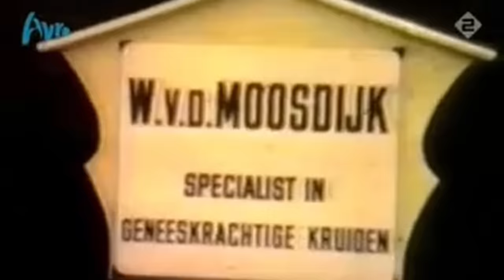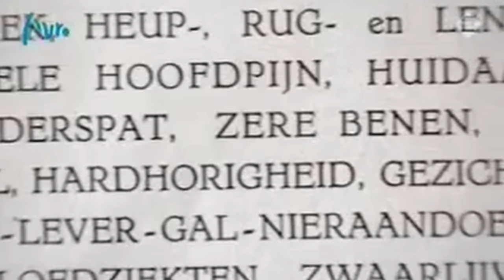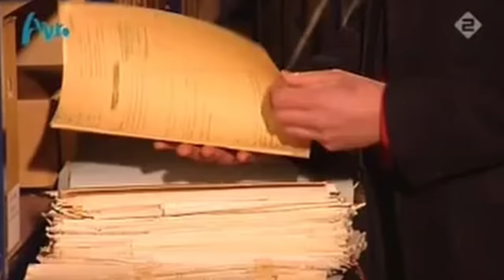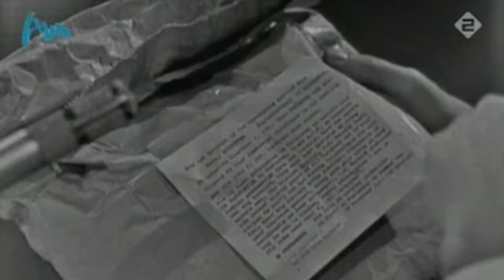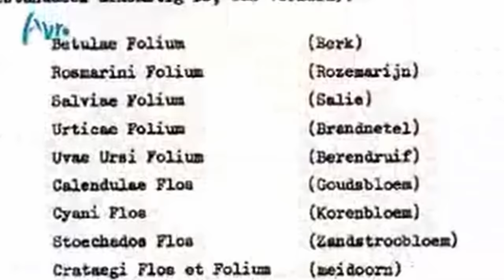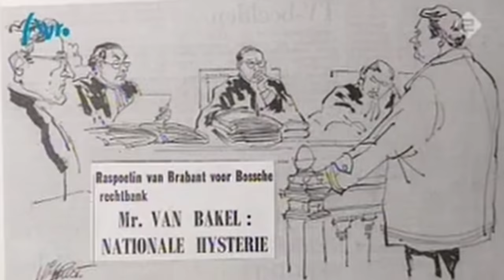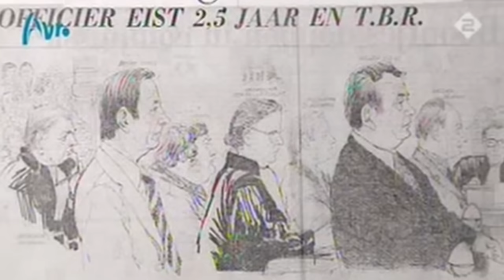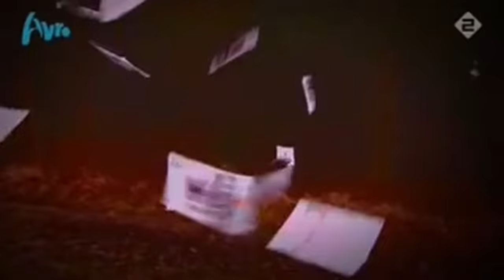Willem van Moosdijk - Hoge Bomen in de misdaad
Wilhelmus Josephus Antonius van de Moosdijk was een bekende Nederlandse kwakzalver, bijgenaamd kruidendokter.

Van de Moosdijk groeide in armoedige omstandigheden op in een kinderrijk gezin in Eindhoven. Rond 1950 begon hij vanuit zijn woonplaats Casteren een handel in geneeskrachtige kruiden onder de naam 'Holland Kruidenhuis'. Het idee had hij van evangelist Johan Maasbach. De handel liep voorspoedig: een vloot van 22 bestelbusjes was tenslotte nodig om de kruiden in Nederland en België te distribueren. Van de Moosdijk presenteerde zich als 'wonderdokter' met paranormale gaven, groepen lijders aan velerlei kwalen bezochten hem per touringcar voor een consult. In 1968 vertelde een oud-werknemer in het programma Voor de vuist weg van Willem Duys over kwalijke praktijken bij de kruidenhandel, waarna het kruidenimperium instortte.

Van de Moosdijk werd veroordeeld wegens het onbevoegd uitoefenen van de geneeskunst en oplichting. In 1972 overviel hij samen met een broer een geldloper en beroofde deze van een miljoen gulden. Ook voor deze overval werd hij veroordeeld. Het geld werd echter niet teruggevonden, dat had hij verstopt in de stofzuiger van een familielid en later begraven op een begraafplaats, waarna hij het langzaam heeft opgemaakt. Na het uitzitten van zijn straf leidde de voormalige 'kruidendokter' een teruggetrokken bestaan buiten de publiciteit.

Van de Moosdijk overleed in 2017 op 91-jarige leeftijd, nadat hij al langere tijd met zijn gezondheid gesukkeld had.